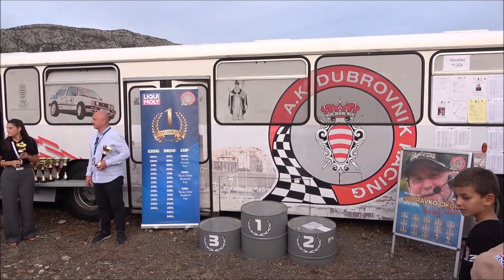Ivan Batalic - Brdska trka Dubrovnik 2024 - Honda Civic 2.0 type R